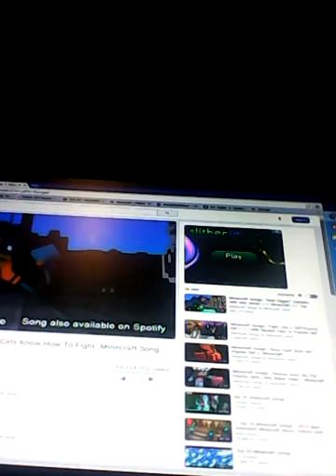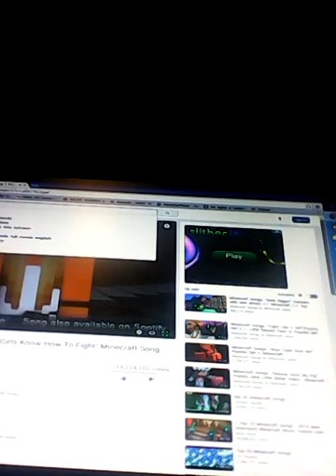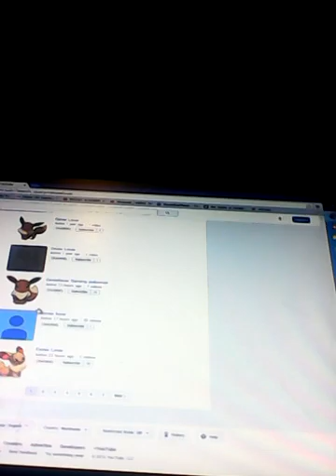Wolf r cool